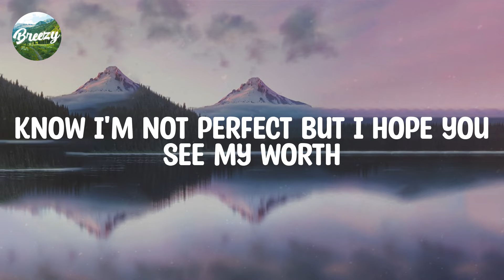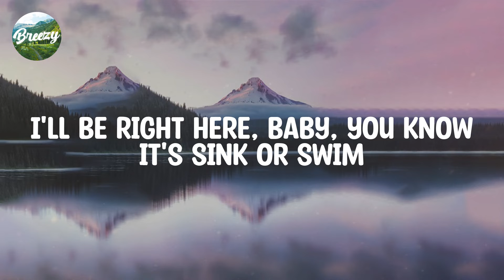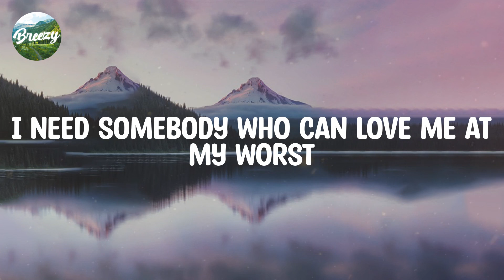Pink Sweat$ / Lyrics / At My Worst